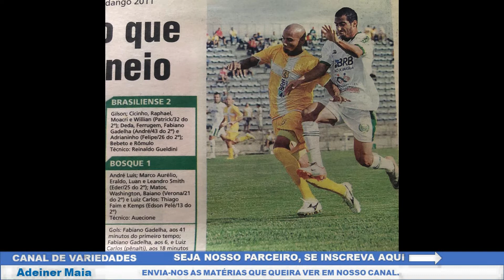[PARTE 1] EX JOGADOR PROFISSIONAL FICA PARAPLÉGICO, CONHEÇA A HISTÓRIA DO MARCO AURELIO.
EX JOGADOR PROFISSIONAL FICA PARAPLÉGICO, CONHEÇA A HISTÓRIA DO MARCO AURELIO.

O lateral-direito da Aparecidense Marco Aurélio Ferreira Teixeira foi baleado na noite de domingo, dia 08/01/2012 em Aparecida de Goiânia após uma tentativa de assalto. Segundo a polícia, o jogador estava em seu carro ao lado da sua esposa, quando um veículo o fechou. Duas pessoas saíram do carro que o abordou, e uma pessoa disparou quatro tiros no jogador. Marco foi levado para o Hospital de Urgências de Goiânia, onde passou por cirurgia.

Marco Aurélio saía da casa dos pais dele quando foi abordado pelo veículo onde estavam os assaltantes. O jogador tentou escapar dando ré e bateu em um poste, e na sequência as duas pessoas saíram do outro carro e o alvejaram. Posteriormente os assaltantes foram mortos pela policia em um confronto. Infelizmente o calor de uma bala colocou o Marco Aurélio em uma cadeira de rodas.

Hoje o Marco Aurélio se tornou Presbítero de sua igreja e tem sido muito solicitado nas para levar seu testemunho e a palavra de Deus aos quatro cantos dessa terra.

Venda qualquer produto ou serviço, mesmo que você nunca tenha vendido nada na vida. Aprenda a vender agora mesmo com as melhores técnicas de vendas.